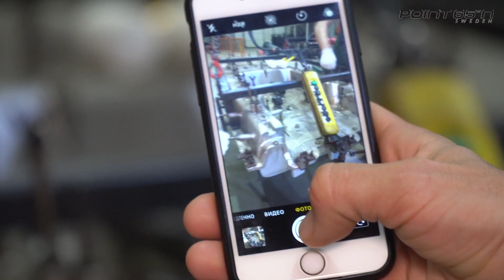Как производятся каяки KingFisher? Интервью Андрея Старкова на производстве Point65 Санкт-Петербург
Интервью с Алексеем Гайдуковым, учредителем компании  КаякМастер, которая является эксклюзивным производителем рыболовных каяков для Шведской компании Point65 North и единственным официальным дистрибьютором в России и странах СНГ  мирового лидера в производстве модульных решений для каякинга